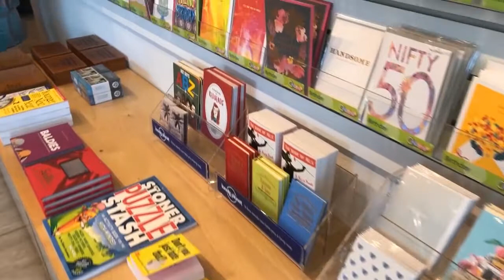Vision: Stephen Monkarsh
With a “can do” attitude, Stephen Monkarsh created Just Fabulous, the popular gift boutique and book store in Palm Springs’ Uptown Design District 10 years ago.